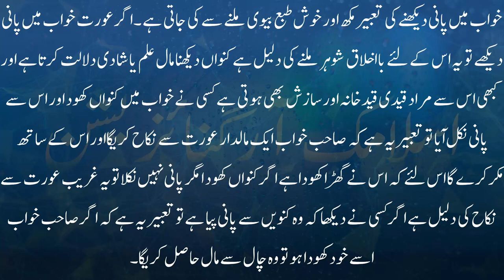Khwab mein kunwan dekhna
khwab main kunwa se pani behte dekhne ki tabeer,
khwab mein pani mein doobna,
khwab mein pani mein terna,